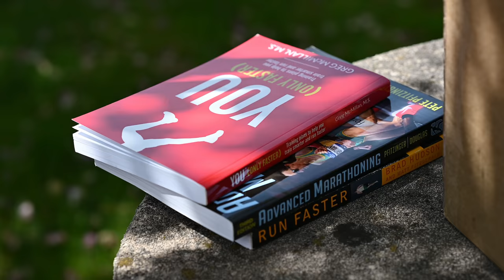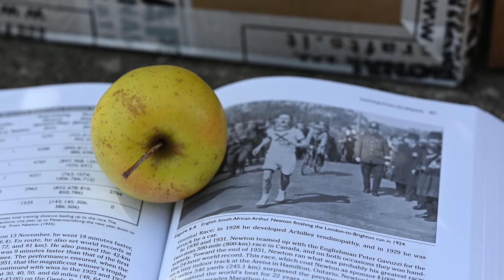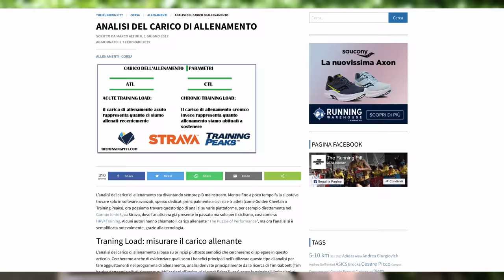Scarico Corsa e Maratona | come fare?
Lo scarico della corsa e pre gara è un'importante parte della preparazione, che deve essere pianificata in maniera precisa. Nella recensione descriviamo i 6 principali consigli, oltre alle principali applicazioni di podisti amatori evoluti. Descriviamo anche come comportarci a livello alimentare, soprattutto in prossimità della gara.

⏱️ALCUNI LIBRI SUGGERITI⏱️
You Faster
Run Faster
Advanced Marathoning
The Lore of Running
Run (Lucchi)

00:00 Estrema sintesi
00:10 Sigla
00:22 Scarico: caratteristiche principali
08:50 Scarico: come si comporta un atleta evoluto